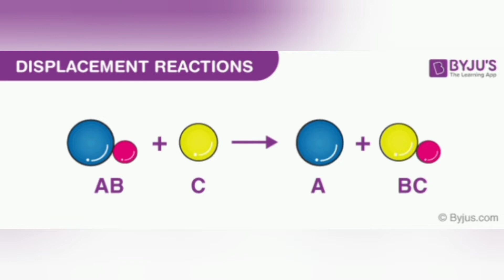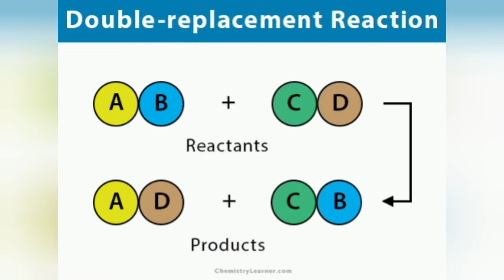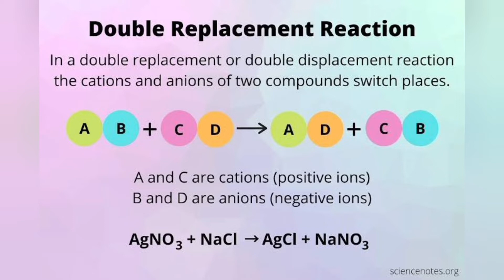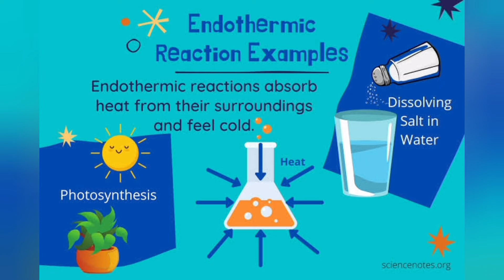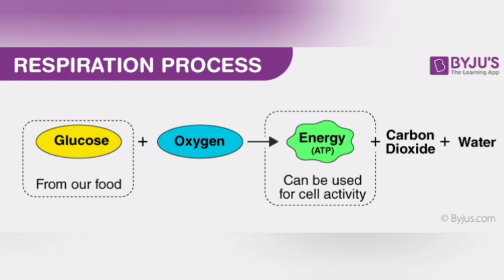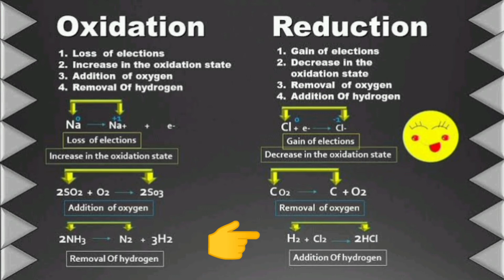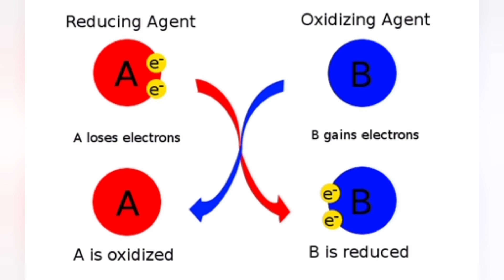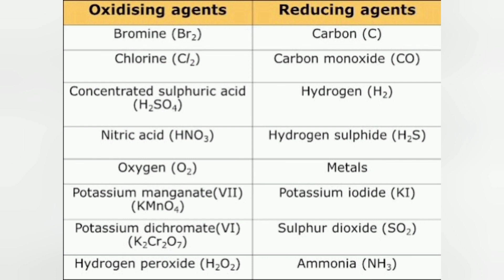1. Chemical Reactions and Equations (part -2 )Ncert class 10 science in tamil/NEET/TRB/TET/JEE/TNPSC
Hello friends
Welcome to GRACE TUITION CENTRE 🙏 🙌 YOUTUBE CHANNEL
This video is an explanation on NCERT CLASS 10 science chapter-1 chemical reactions & Equations .( part 2 )